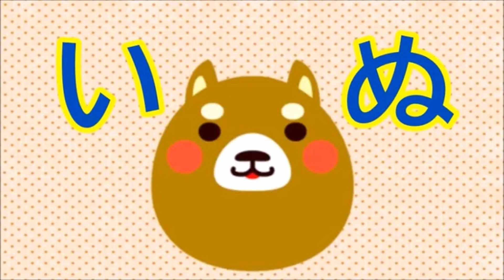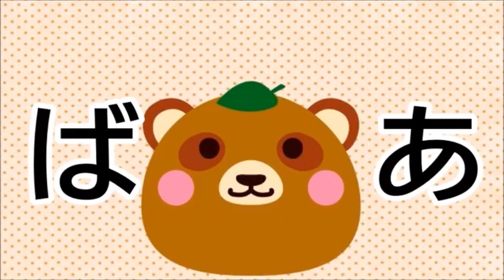【途中広告なし】赤ちゃん喜ぶ笑う泣き止む！知育動画チャンネル人気の動画連続再生★幼児向け0歳児、1歳児、2歳児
赤ちゃんが笑う、喜ぶ、泣き止む🐣
そして、おかあさんもいっしょに
笑う、喜ぶ、泣き止む🐣
知育動画チャンネルは
赤ちゃん、子供向けの
楽しい知育絵本アニメや動画を
たくさん作成していきます🎵
赤ちゃんやお子様と
楽しく過ごす時間の
お手伝いが出来れば嬉しいです🎵

今回の知育動画は
人気の動物動画をまとめて
20分連続再生🎵

可愛い動物や果物がたくさん出てくるよ🎵

これは、
赤ちゃんが喜ぶ事、間違いない🎵

≪YouTubeで人気の赤ちゃん向け動画≫
↓【児童指導員監修】いないいないばあ 赤ちゃん 泣きやむ 喜ぶ 笑う 寝る キリン うさぎ 卵 動物
↓奇跡的に赤ちゃん泣きやむウサギと音動画♪ あかちゃん喜ぶ夢中になる可愛いウサギと楽しいアニメ＆効果音！【20分連続再生】
↓いないいないばぁっ！★かわいい動物たちのいないいないばぁ遊び★赤ちゃん笑う、喜ぶ、泣きやむ★peekaboo for baby
↓絵本読み聞かせ「もいもいな～んだ」#1 赤ちゃんが泣き止む・喜ぶ動画│東大赤ちゃんラボ監修（シナぷしゅ公式）

≪知育動画チャンネルおすすめの0歳児、1歳児向け動画≫
↓赤ちゃん泣きやむ喜ぶ笑う！効果音がいっぱい☆動物の名前を覚えよう！いないいないばあアニメ
↓赤ちゃん喜ぶ笑う泣きやむ！効果音がいっぱい☆動物の名前を覚えよう！0歳児、1歳児向けいないいないばあアニメ
↓baby laugh 赤ちゃん喜ぶ★いないいないばあ☆赤ちゃん向けアニメ☆0歳児向け、1歳児向け知育動画 peekaboo
↓baby laugh peekaboo赤ちゃんをあやす遊び！いないいないばあ☆赤ちゃん向けアニメ☆